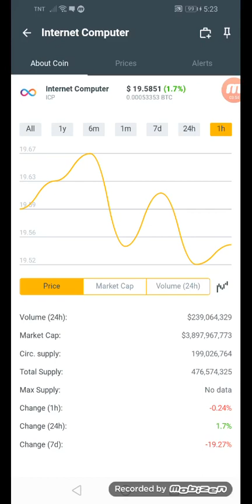Internet computer coins.ph hit $19.5851 in just 1hr +07% January 29,2022